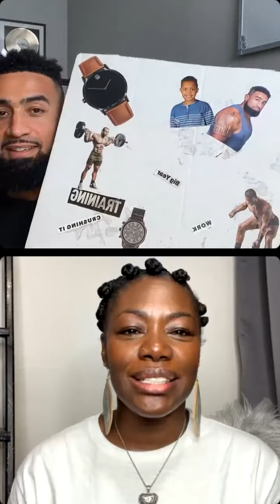J Lopez & Coach Christal